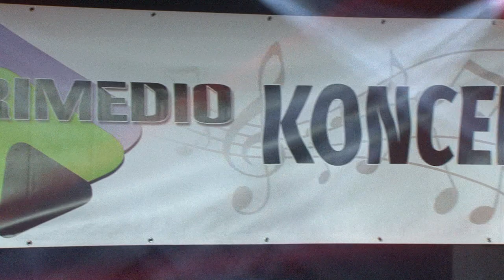Dudar Feri - Szüreti mulatós / Sztárlimonádé Aranyalbum 2022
Sztárlimonádé Aranyalbum 2022 Aranylemez átadó